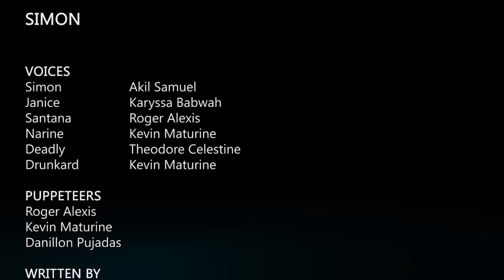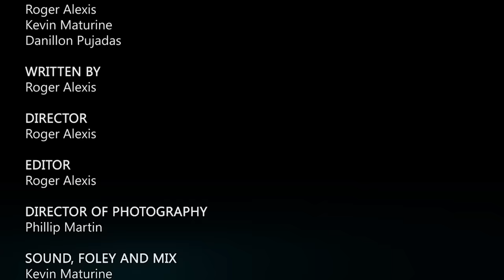Simon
Blood is thicker than water, even Santana can be tolerant as the characters Deadly and Simon go at each other. A funny take on the debates in society of discrimination. Starring Santana, Janice, Narine and introducing Simon and Deadly.